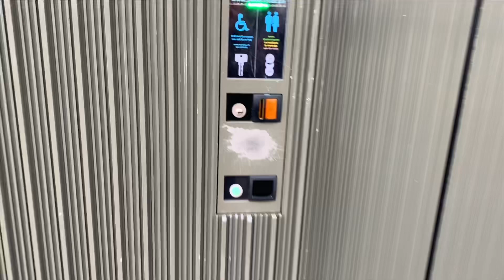Travel Vlog | Zurich Switzerland | Christmas Markets | Day 2 Part 3 | Urdu/Hindi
Travel Vlog | Zurich Switzerland | Day 2 Part 3 | Urdu/Hindi

This is the last part of Day 2. Day 2 was uploaded in different parts as we were exploring a lot of different places on that day.

Thanks 🙏🏿